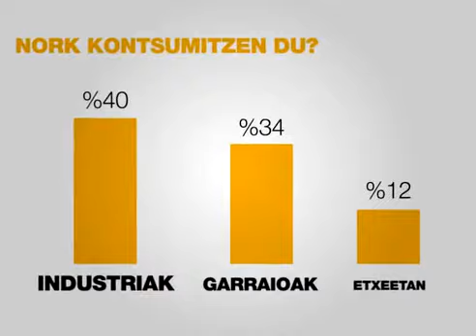Pentsatu.... (Ecoeuskadi 2020)